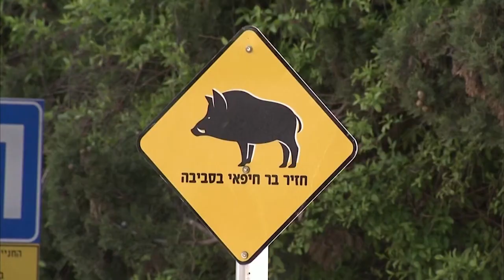DVB - လူသူကင္းမဲ့တဲ့ၿမိဳ႕မွာ ေလာ့ေဒါင္းခ်မႈေတြက ေတာ႐ိုင္းတိရိစာၦန္ေတြကို ဖိတ္ေခၚေနသလို ျဖစ္ေန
ကိုရိုနာဗိုင်းရပ်စ်ကြောင့် လော့ဒေါင်းချထားတဲ့ မြို့တွေက လူသူကင်းမဲ့တဲ့ လမ်းတွေဟာ တောရိုင်းတိရိစ္ဆာန်တွေကို ဖိတ်ခေါ်နေသလို ဖြစ်နေပါတယ်။